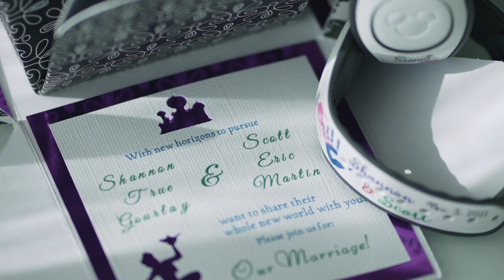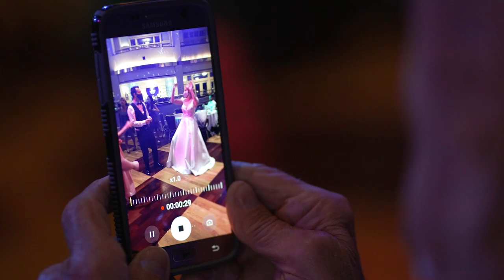OUR WEDDING | Shannon + Scott | 11.3.2021 | Highlight Feature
This amazing wedding was hosted at The Atlantic Dance Hall in The Boardwalk of Disney.  The couple also enjoyed a private desert party at Epcot as the watched the fireworks.